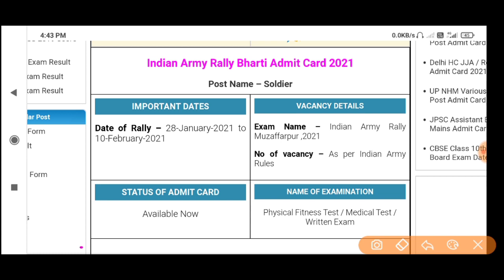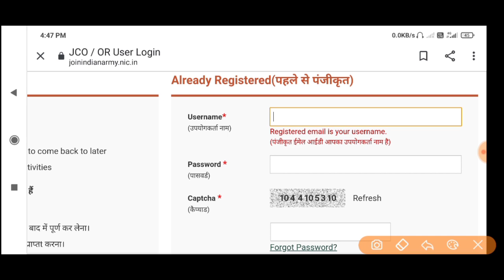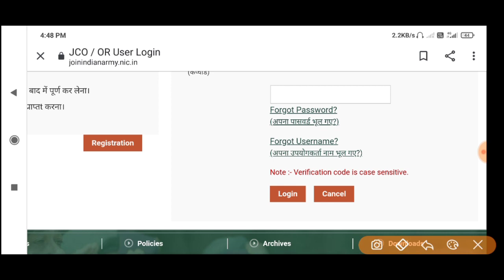Muzaffarpur army Railly Admit card 2021 | 28 January to 10 February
Army Rally Muzaffarpur Admit Card 2021

Recently Indian Army has released a notification reflecting the Army Rally Muzaffarpur Admit Card Link. Rally will be organized from 28-January-2021 to 10-February-2021 in the Army Ground, Muzaffarpur, and Bihar.

Selection is based on Physical Test (on the various parameters) decided by Indian Army & after that Medical Test &Written Exam will be conducted respectively. Indian Army has invited applications for the hiring of Soldier as General/Technician/Asst Nursing designations in the month of September, 2021 by the mode of Army Rally.

Now they Admit Card has been uploaded by the Army, candidates need to provide their valid details for downloading their Admit Card. Candidates need to bring their Admit Card on the Rally venue along with required list of documents, they have to register their presence on time as their will be formalities over their regarding entry, Roll Call ,etc